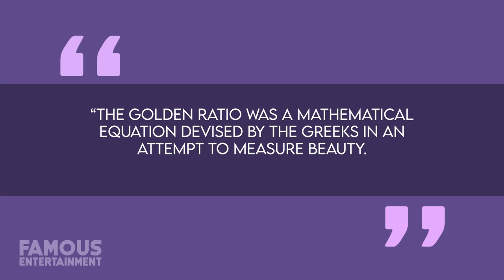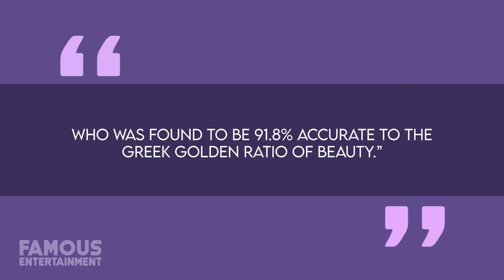Amber Heard | Before & After | Plastic Surgery Transformation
We’ve all had our eyes on Amber Heard while she’s at the center of the decade’s most publicized domestic trial against ex-husband Johnny Depp. Whether you’re a fan of the actress or not, Amber has the world’s most perfect face. At least that’s what some plastic surgeons concluded when analyzing her features with computer mapping technology. But has Amber always looked the same as her debut in Hollywood, or has she gone under the knife like many other stars? Well, in this video we are going to find out.